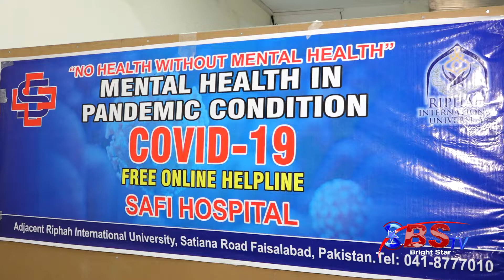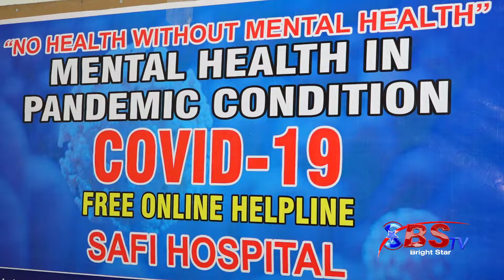Online Facility for Patients | Ripha International University | BSTV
Ripha university and Safi hospital have launched online facilities to protect citizens from the coronavirus and its scare with the aim of providing people with all kinds of information about the coronavirus at home. Chairman Ripha University Dr. Mudasar was the chief guest of this event